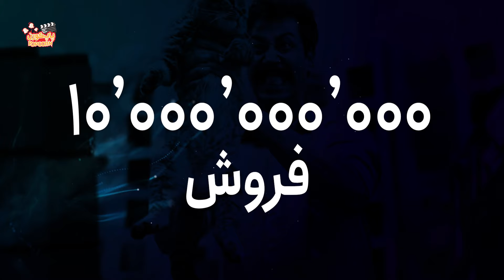یک کمدی جدید با ستاره فسیل | درخشش دوباره بهرام افشاری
در حالی که فیلیمو بزرگترین پلتفرم فیلم و سریال ایران، سال ۱۴۰۳ رو خوب شروع نکرده، پلتفرم نماوا با پخش ۲ سریال جدید، این روزا اوضاع خوبی داره. این دو تا سریال که از هر جهت متفاوتن، تنوع جالبی توی نمایش خانگی ساختن و توجه ها رو به سمت خودشون جلب کردن.